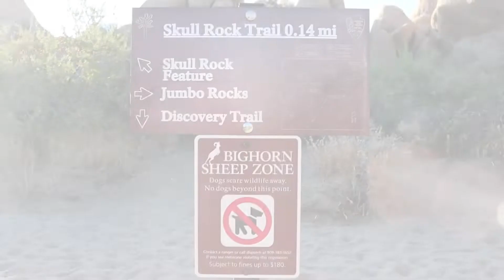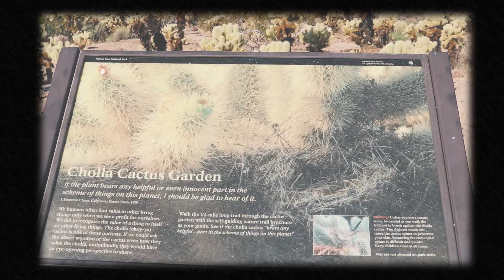Joshua Tree Vlog | Part Two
Open me  💌  Hello friends from the internet!
This is part two of my traveling vlog to Joshua Tree National Park, California, the United States (tho idk how united we are now...) Anyway!
The video starts right where we left off of Part One when we were up at 3am to shoot the starry sky.

I hope you enjoyed it and if you missed PART One, here’s the link for you and don’t miss out on the last Part (Part Three! ) it would be so fun to follow through all 3 parts of our journey.

Xx
Mich

P.p.s. (did you just realize how much i love to use P.s.?)
If you are reading this, comment a “🌵” for a shoutout 💕
(づ｡◕‿‿◕｡)づ

Place we visited
Joshua Tree National Park
Cholla Cactus Garden (a long and scenic drive down south)

(づ｡◕‿‿◕｡)づ

Magical thing to take timelapse

Let’s connect!
(づ｡◕‿‿◕｡)づ